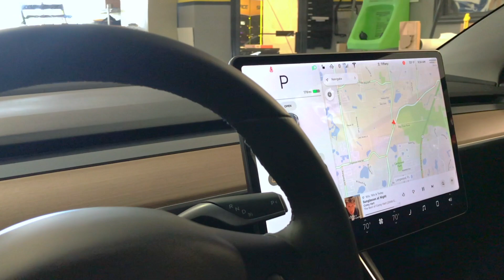Tinting a New Tesla Model 3 - Time Lapse Video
The Tesla Model 3 has a very unique design, as the car is almost all glass! From the huge windshield, to the large moon roof, and even the more unique 55" tall rear window, tinting this car takes a lot of patience and skill. Most rear windows average about 30", so the extra large glass on the Tesla Model 3 truly makes this car one of a kind. As with every vehicle that comes to Tint World, we installed that huge piece of window film completely in one piece, and made sure it looked perfect. Highlights of this car include:
✓ Tint World Ultimate Window Film, One of the Highest Heat Rejection Films Available.
✓ All Windows Tinted in One Piece, Including 55" Rear Window.
✓ Filed Edges on Side Windows, Leaving Zero Light Gap.
✓ Windshield Tinted With "Clear" Ultimate 70% Film, Providing High Heat Rejection and Over 99% UV Protection.
✓ The Area's Best Quality Window Films, and Best Installation, Only Available from Tint World!